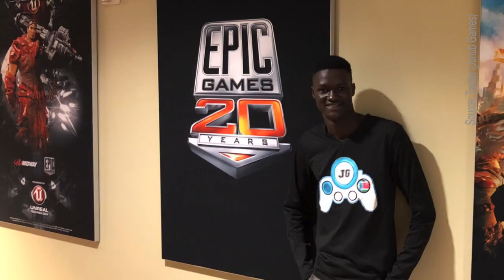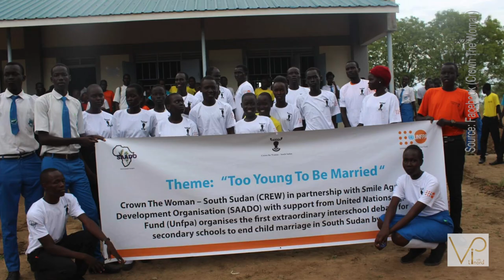Lual Mayen | VIP with Linord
Episode 1: Visionaries and Inspiring People - VIP Guest: Lual Mayen, Award-Winning Game Developer, Founder of JUNUB Games and Former South Sudanese Refugee. Lual developed his first video game in the refugee camp and used to walk 3 hours to be able to charge his laptop.